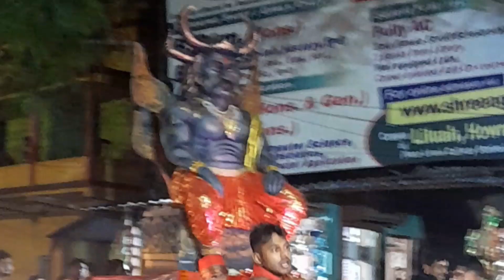ভোলে বাবা পার কারেগা// বোম বোম তারক বোম// হাজার হাজার পূণ্যার্থী তারকেশ্বর যাবার পথে